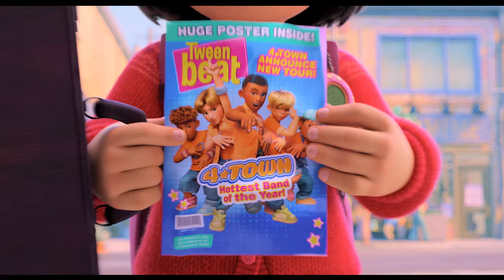Turning Red Movie Clip - What Real Men Look Like (2022) | Fandango Family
Check out the new Turning Red Official clip starring Rosalie Chiang and Sandra Oh!

US Release Date: March 11, 2022
Starring: Rosalie Chiang, Sandra Oh
Directed By: Domee Shi
Synopsis: In "Turning Red", Mei Lee is a confident, dorky thirteen-year-old torn between staying her mother's dutiful daughter and the chaos of adolescence. And as if changes to her interests, relationships, and body weren't enough, whenever she gets too excited (which for a teenager is practically ALWAYS), she "poofs" into a giant red panda!